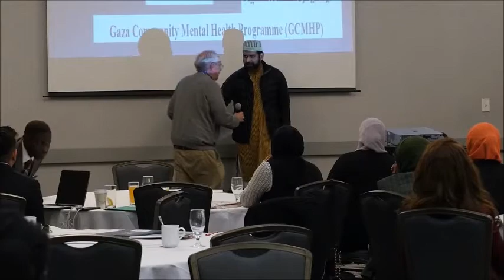2017 Muslim Mental Health Conference Closing Remarks and Interfaith Prayers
2017 Muslim Mental Health Conference Closing Remarks and Interfaith Prayers with Dr Farha Abbasi, Gary Marx reading a tablet of 'Abdu'l-Baha from Paris Talks about "Welcoming Strangers", and Imam Sohail Chaudhry